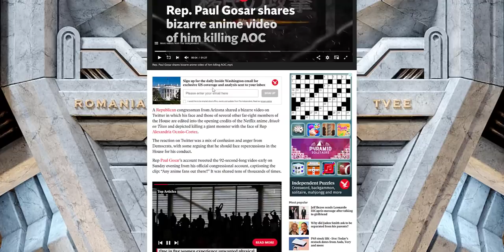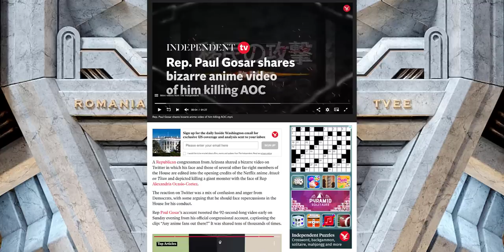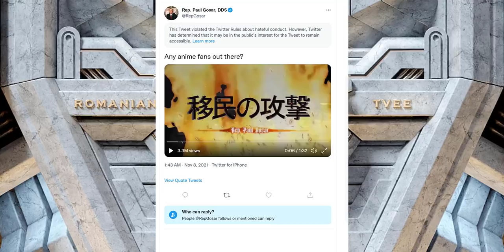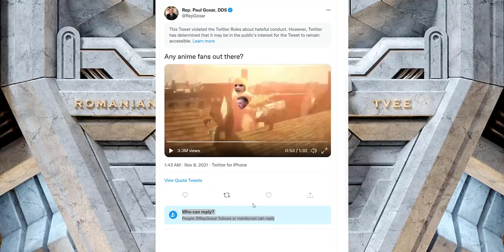Journalists frightened as GOP shares Photoshop Attack on Titan video